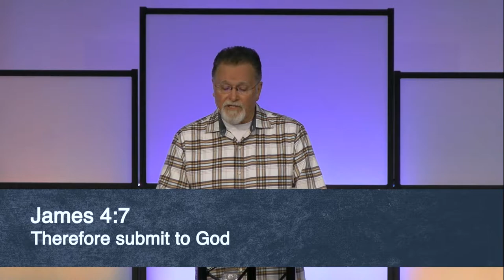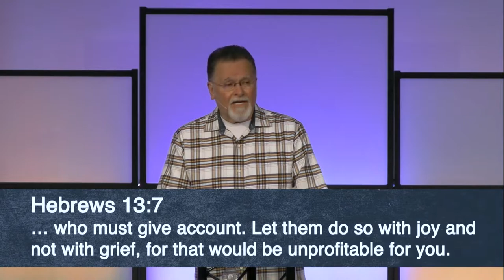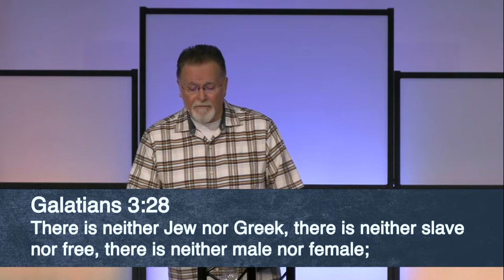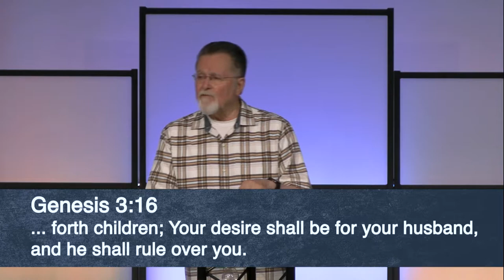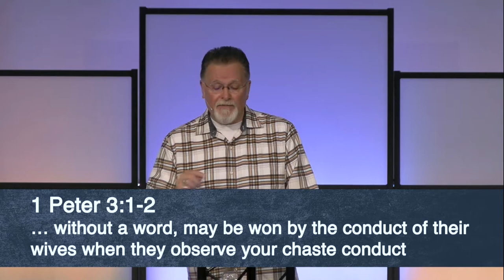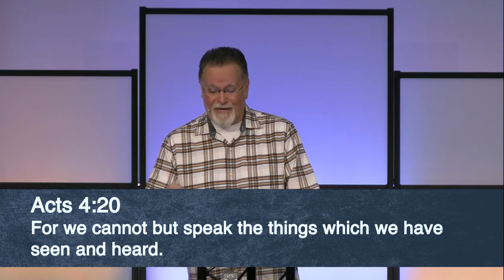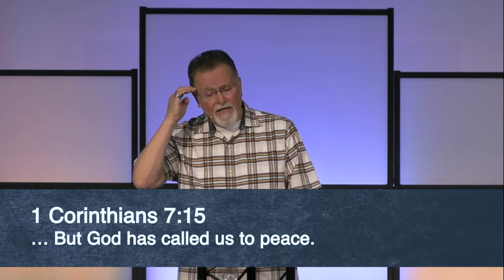Ephesians 5:22-24 | Christian Wives Part 1 | 6.22.2022